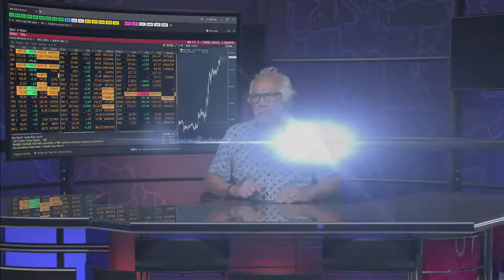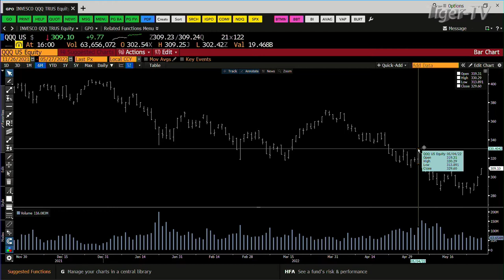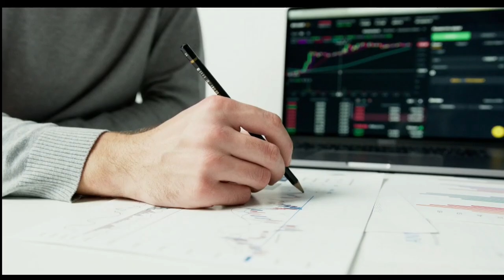May 27th, 4PM ET Market Update on TFNN - 2022